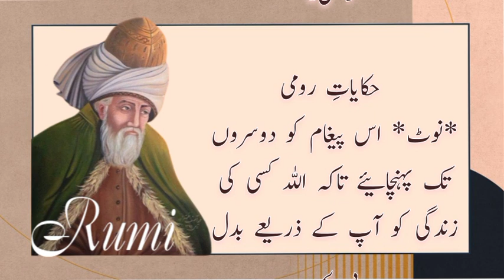Lessonable Story By Rumi R.H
moral story
hindi story
lessonable story
moral story in hindi
hindi kahani
hindi stories
rumi music
rumi quotes
rumi poems
Rumi
jalaluddin khwarazm shah